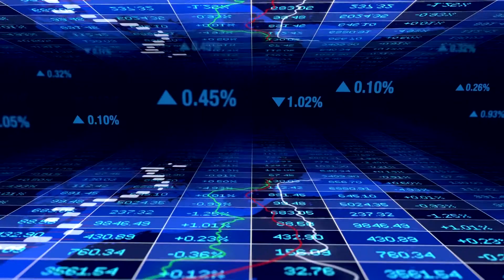TIPS PARA CONSEGUIR TRABAJO/ TIPS FOR JOB HUNTING GET HIRED